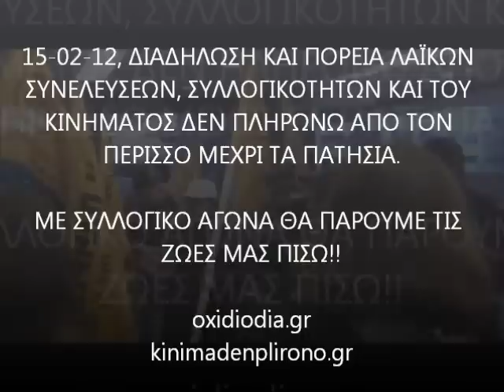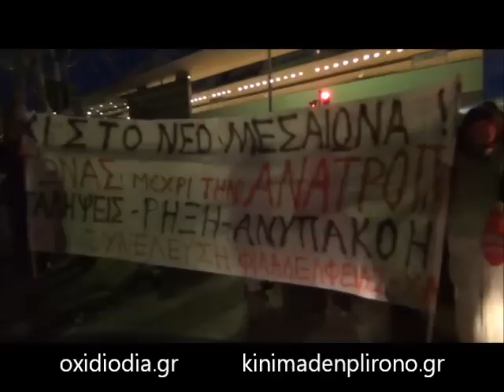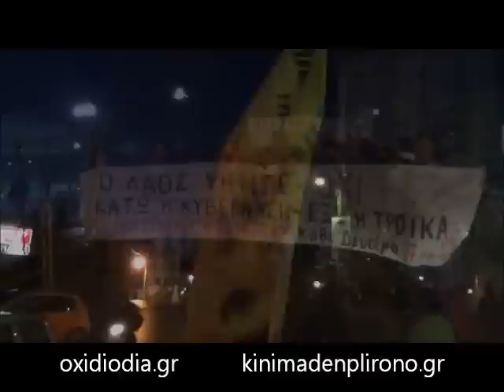ΣΥΝΕΛΕΥΣΕΙΣ ΚΑΙ ΔΕΝ ΠΛΗΡΩΝΩ ΠΟΡΕΙΑ, 15-02-12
Την Τεταρτη 15/2/12, εγινε πορεια στις γειτονιες απο τις Λαϊκες Συνελευσεις Πατησιων, Ν.Χαλκηδονας-Ν.Φιλαδελφειας, Κινημα ΔΕΝ ΠΛΗΡΩΝΩ , Σωματειο Εργαζομενων Γενικου Νοσοκομειου Πατησιων . Στην πορεια πηραν μερος μελη απο την καταληψη της Στρουγκας καθως και πολλοι κατοικοι της περιοχης.

Η πορεια εγινε στα πλαισια υλοποιησης προτασης στη συναντηση που ειχε γινει προ ημερων στην Νεα Ιωνια. Τα αιτηματα ηταν αντιμνημονιακα και εναντια στην κυβερνηση της τρόικας.

Ξεκινησε απο τον σταθμο ΗΣΑΠ Περισσου και ακολουθωντας πορεια μεσα απο την Νεα Φιλαδελφεια, Δεκελειας, Νεα Χαλκηδονα, Γενικο Νοσοκομειο Πατησιων, οδος Πατησιων, κατεληξε στο παρκο Φιξ στην διασταυρωση Πατησιων και Καυτατζογλου. Τα μελη του κινηματος ΔΕΝ ΠΛΗΡΩΝΩ κατα την μεταβαση τους προς τον ΗΣΑΠ Περισσου, εκαναν ολιγοωρη παρεμβαση στα ακυρωτικα του ΗΣΑΠ στον σταθμο του Αγιου Ελευθεριου. Απο τα γραφεια του κινηματος στα Πατησια μεχρι και την αρχη της πορειας υπηρχε καλυψη απο το γαλλικο μεγαλο καναλι TF1, δειγμα του ενδιαφεροντος των ξενων καναλιων για τα τεκταινομενα στην χωρα. Ιδιατερα μετα την επεκταση του κινηματος ΔΕΝ ΠΛΗΡΩΝΩ σε Ισπανια και Σουηδια. Αυτο που μας ειπαν χαρακτηριστικα ειναι οτι το δικο μας ΣΗΜΕΡΑ ειναι το δικο τους ΑΥΡΙΟ.

Η πορεια της Τεταρτης ηταν μια καλη αρχη για τις συλλογικοτητες της περιοχης να βαθυνει το μετωπο δρασεων εναντια στα μνημονια και τις κυβερνησεις τους.

ΚΙΝΗΜΑ ΔΕΝ ΠΛΗΡΩΝΩ